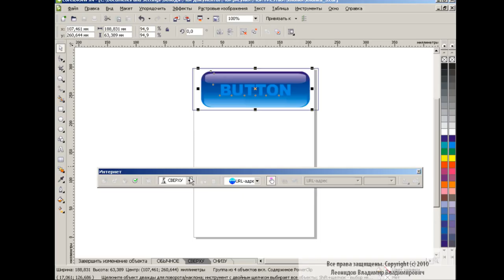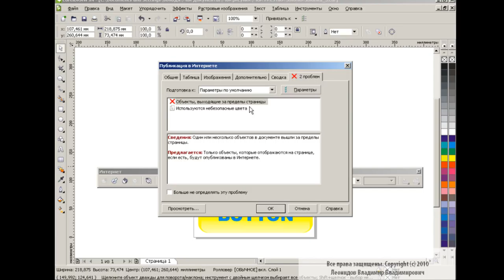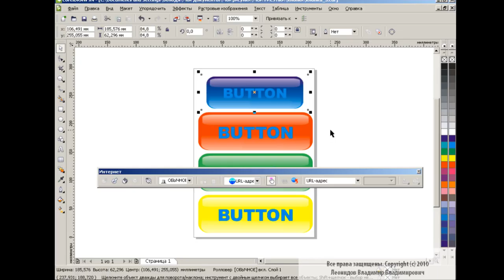Button design in Corel Draw How to draw animation button